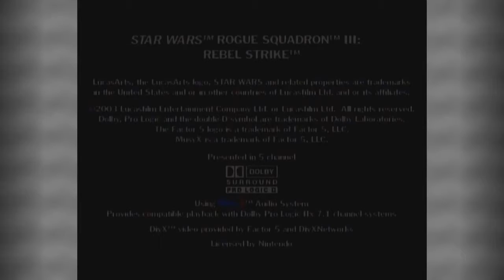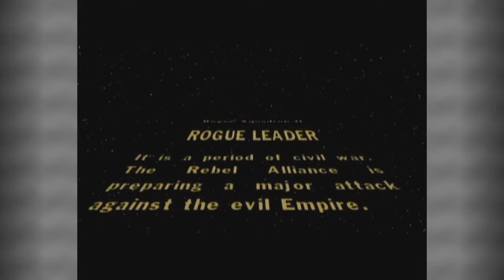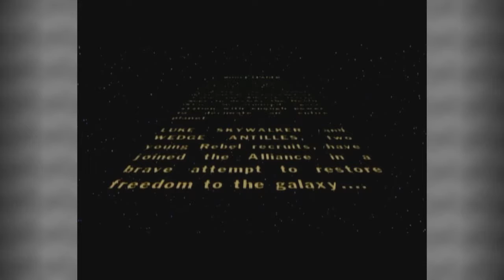Star Wars Rogue Leader Co-op - Part 1 Two Bumbling Pilots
Its a wonder the Deathstar blew up.